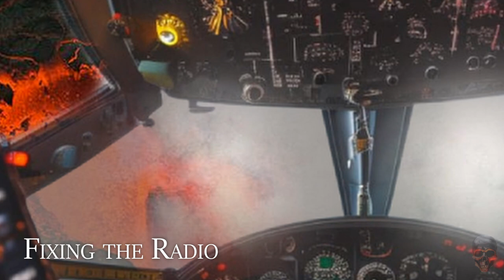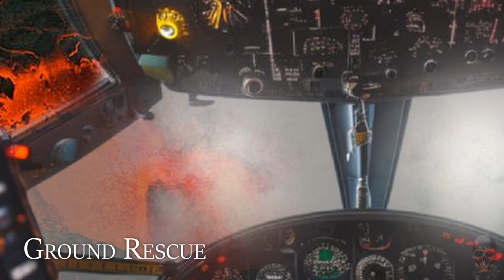The Volcano Helicopter Crash [Dark Documentary]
In 1992 a Hollywood camera crew were flying over a live volcano, filming scenes for the big budget Hollywood movie Sliver. They were shooting footage of the Pu'u 'O'o vent on the Kilauea Volcano in Hawaii when they experienced catastrophic engine failure.

They crash landed inside the volcano below the rim of the 600ft high crater, next to deadly pools of lava and suffocating toxic gasses.

This is their fight to survive and subsequent rescue story.

- The Lost Tapes: Too Hot for YouTube
- Early Access and more...